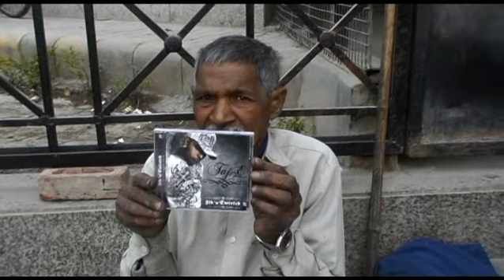Sik N Twisted - The Story So Far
One year on and things are still Sik n Twisted. Take a look at the highlights and enjoy!